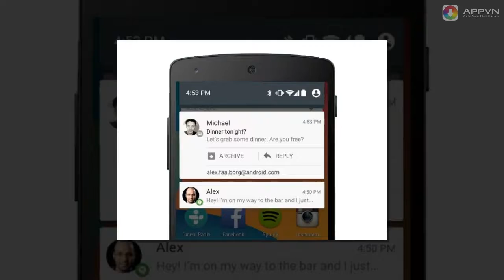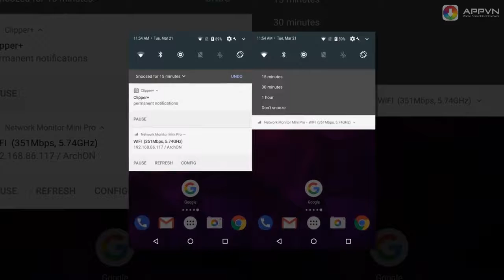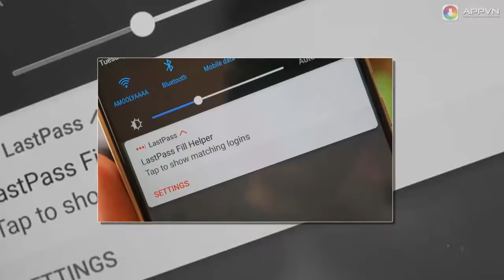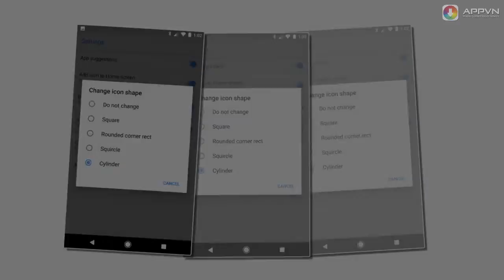9 remarkable features in Android O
(Turn on CC for English caption)

Recently, Google has released Android O with lots of new features. In this video, I'll briefly talk about 9 new features in Android O that users can actually make use of assessed by CNET.

1. Battery Life Improvement
2. Notifications channels
3. Snooze notifications
4. Picture-in-picture
5. Lock screen shortcuts
6. Autofill system
7. Wide-gamut color
8. HIFI Bluetooth
9. Adaptive icons

More tags: android,android O,android 8.0,android nougat,hifi bluetooth,adaptive icon,picture,in,picture in picture,shortcuts,wide-gamut,color,wide-gamut color,autofill system,autofill,system,snooze notifications,snooze,notifications,channel,notification channels,battery life,improve battery life,battery,life,new feature,2017,CNET,hot release,google